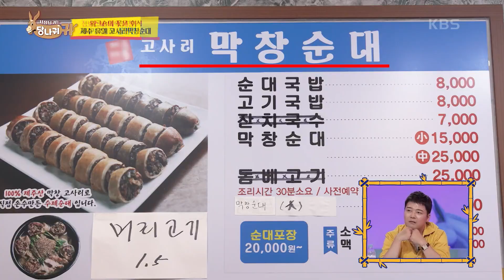제주 *유일* 고사리 막창 순대!! 식사 또한 배움이지~ [사장님 귀는 당나귀 귀/Boss in the Mirror] | KBS 220515 방송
제주 *유일* 고사리 막창 순대!! 식사 또한 배움이지~